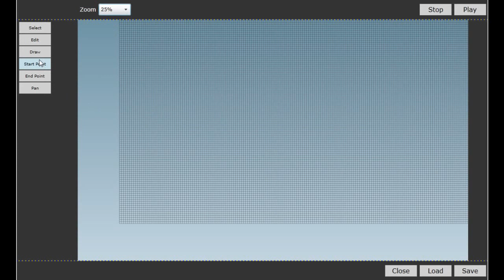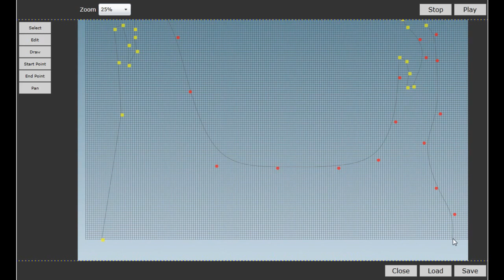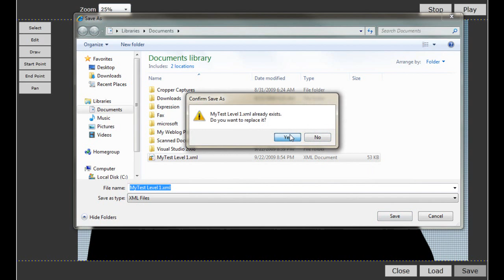Krashlander Tech Preview #4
A first look at the krashlander online editor.   This is a very early version of the editor. Much will change before the release to public.